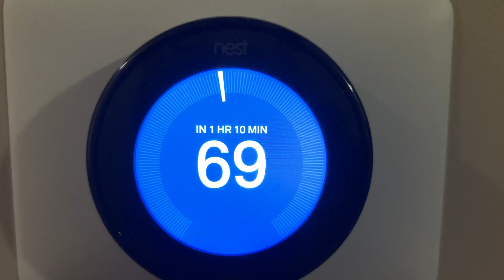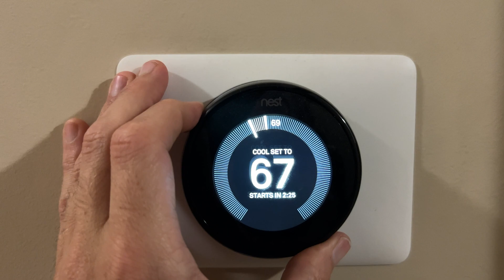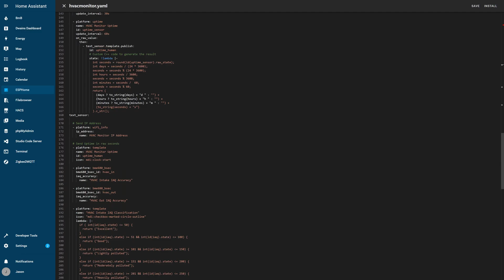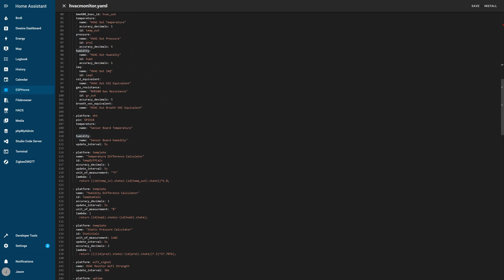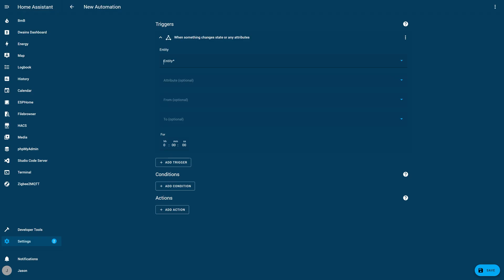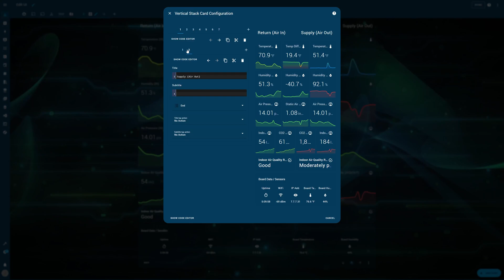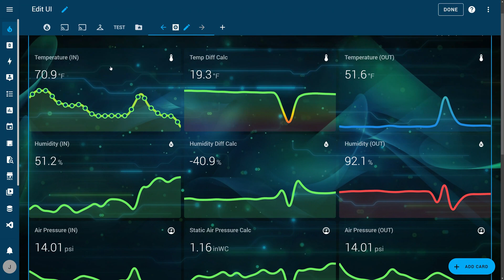I built the perfect HVAC sensor, for CHEAP! Temps, Static Pressure, Air Quality, everything.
🔥These links support my madness🔥